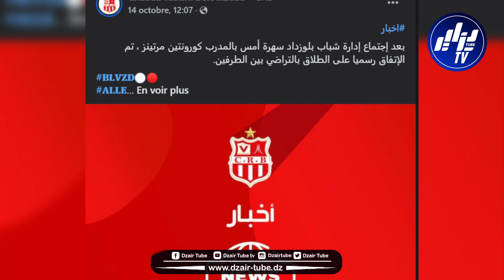شاهد..تقرير رياضي يتحدث عن التعويضات المالية الكبيرة التي يتحصل عليها المدربون بعد مغادرتهم للفرق